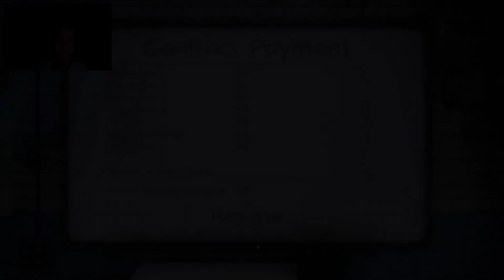Phasmophobia moments gone horribly wrong...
We played Phasmophobia for the first time and it was horrific...